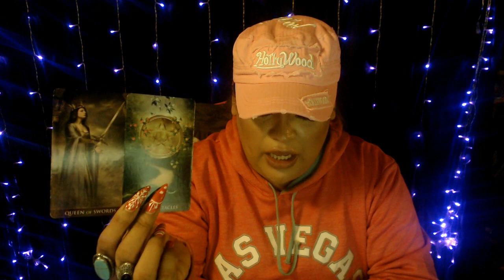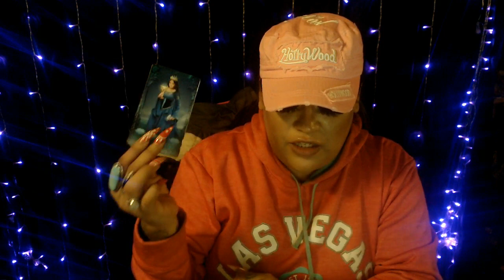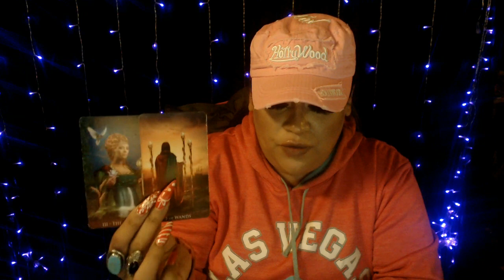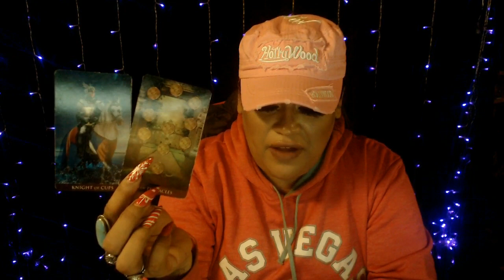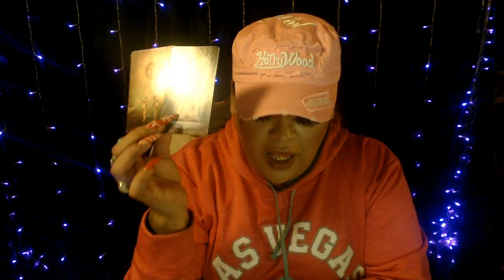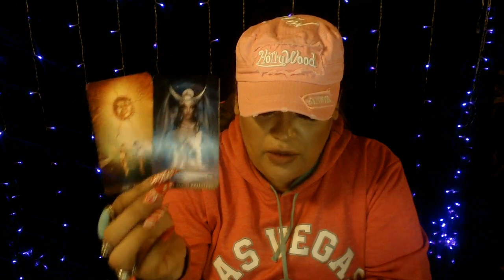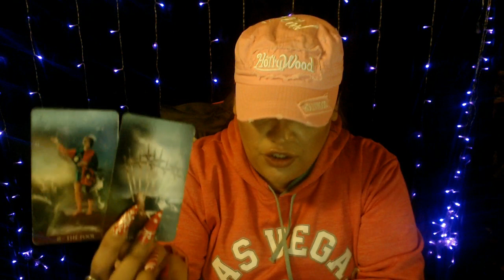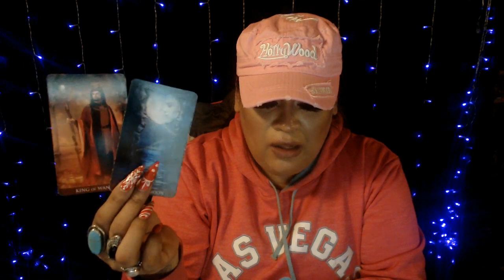2021 ARIES FORECST "SATURN AND JUPITER CONJUCNTION IN AQUARIUS"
2021 ARIES FORECST "SATURN AND JUPITER CONJUCNTION IN AQUARIUS"

3 Card Reading
30 Min Reading
1 Hr Reading